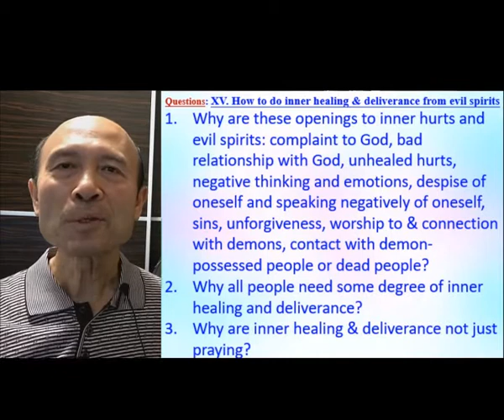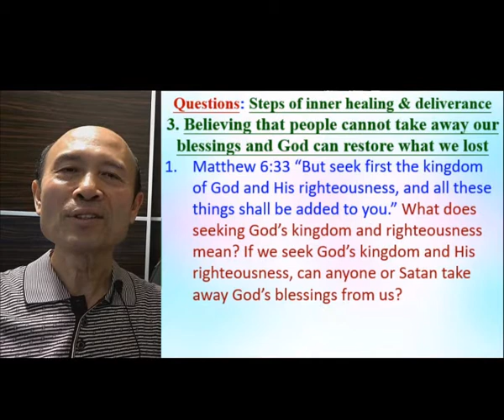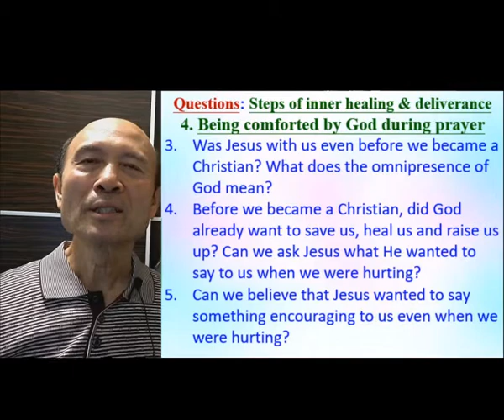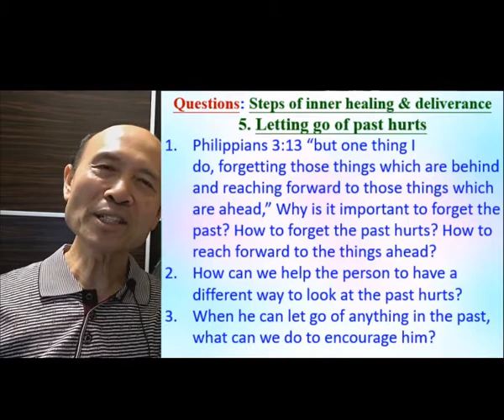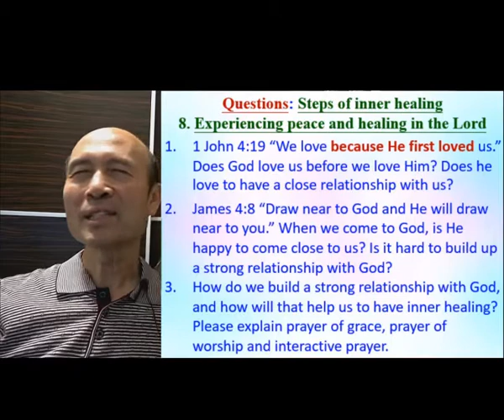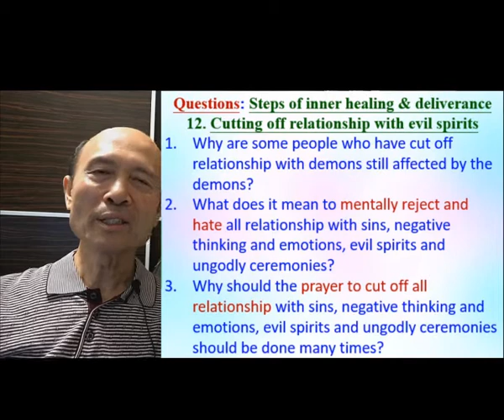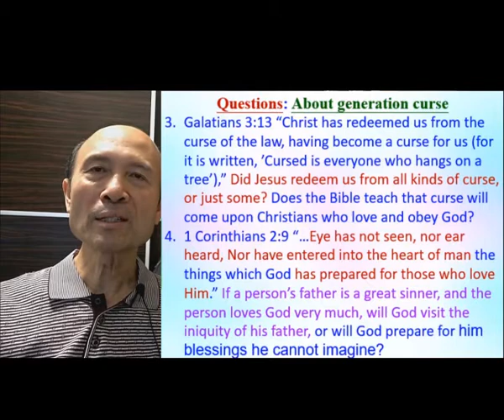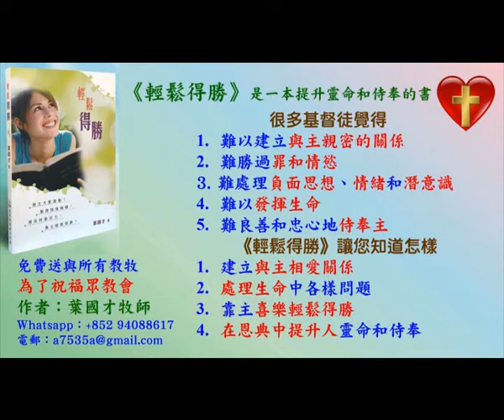Questions about how to do inner healing and deliverance - English - Pastor Yip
Questions about how to do inner healing and deliverance - Pastor Timothy Yip
I, Pastor Yip, have a bachelor degree in a Bible college and 2 master degrees in theology. I have taught in seminaries and Bible schools. I was filled with the Holy Spirit in 1998 and has trained many ministers and lay people to be filled with the Holy Spirit and to serve God with the power of God. I have done ministry training for pastors & leaders in 15 countries in English and Chinese. I am happy to help any church, pastors or group of devoted Christians to experience the renewal of the Holy Spirit and to be trained to serve God with the wisdom of God.

1. 與主的關係：怎樣建立與主相愛的關係，怎樣從主的愛得力，怎樣深信神的供應和計劃。
2. 處理生命：怎樣不被人、罪、負面思想情緒和潛意識、婚姻和生活的問題、和侍奉的問題影響。
3. 進入不同層次的侍奉：侍奉可以由簡單的生活見證，到建立別人的靈命，或進入策略性的侍奉。

《輕鬆得勝》的特色：
1. 一目了然：簡單知道怎樣處理和發揮生命。
2. 有實際可行的方法：我和很多人曾20年實際地應用。
3. 可以輕鬆喜樂地得勝：可以在恩典中輕鬆喜樂地處理任何問題，不需要在壓力下成長。因為耶穌的軛是容易的，而神喜悅我們任何真心的努力。
4. 活出《輕鬆得勝》並不太難：處理和發揮生命並不是遙不可及。

密碼Password：HongKong12